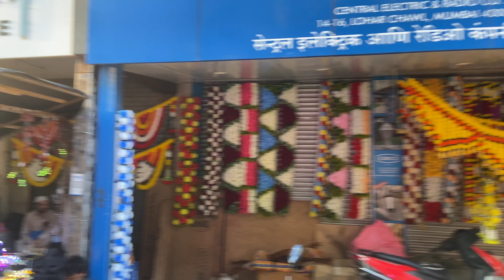Nakhuda Mohalla Market Tour Mumbai || नाखुदा मोहल्ला मार्केट टूर मुंबई